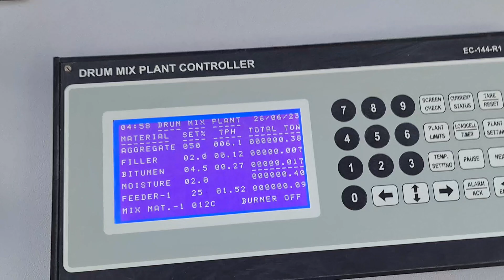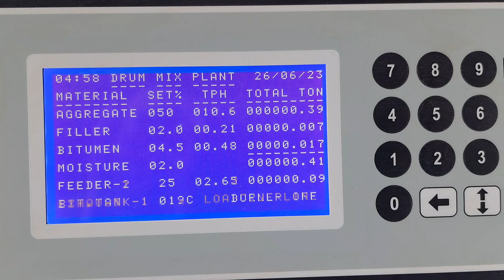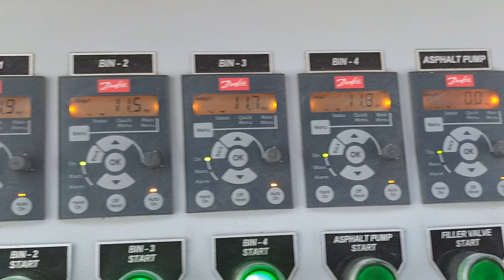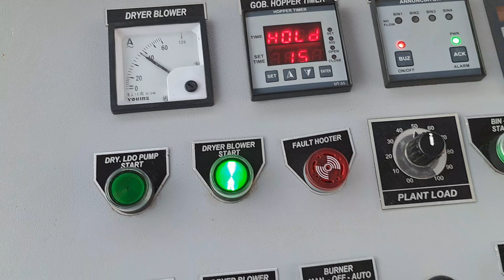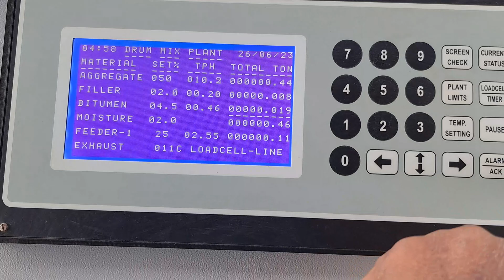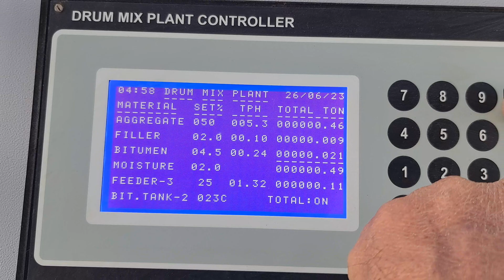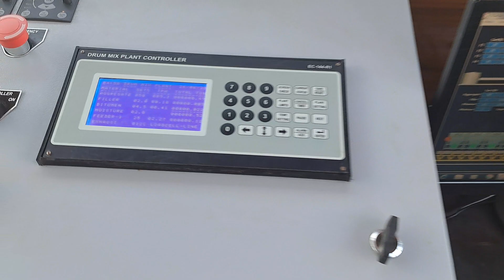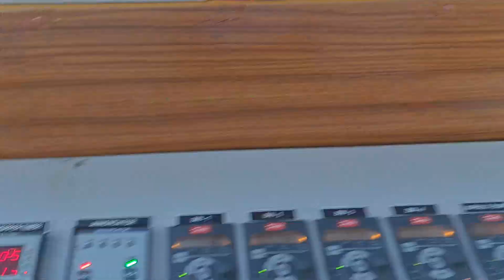asphalt Drum Mix plant rhino road equipment installation gweru zimbabwe construction DMP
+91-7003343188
Rhino Making Premium Quality Plant
Bitumen Disturbuter